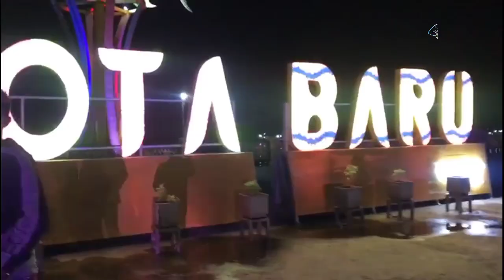MADIHIN - KELEBIHAN BEBINI ANAK NELAYAN DI KOTABARU